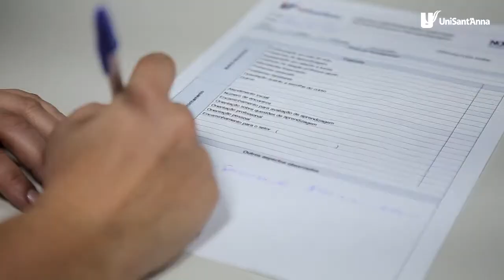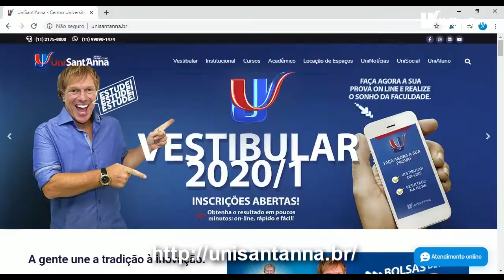NOP: Núcleo de Orientação Psicopedagógica | 360 Graus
A professora Giselle Fernandes, coordenadora do Núcleo de Orientação Psicopedagógica do UniSant'Anna, o NOP, explica como o setor funciona.